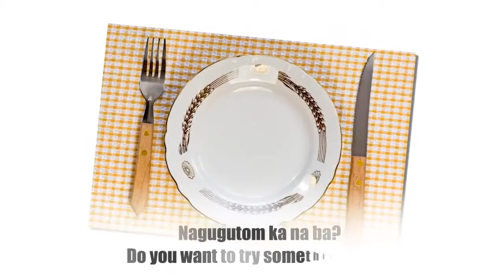La Toscana Italian Bar and Restaurant Davao City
La Toscana Italian Bar and Restaurant

Gusto mo bang kumain ng plenty,
Kung where ang prices ay hindi masakit sa bulsa?

Ambiance na maganda
Lunch man or dinner; makikita mo talaga for sure

Halina, tara kumain at mag saya sa
Gogi Gui Korean Barbeque Grill Davao City

Bonding with your friends and family
Eating and having fun to your hearts’ content

pinoys share the same philosophy
With Koreans regarding fun, food and bonding!

The place is cozy, ang services, mabilis;
The tab, when it comes; hindi nakakainis

Gusto mo pang kumain ng Korean unli,
Pwede din sa Manna Korean Restaurant Davao City

So watcho waitin for? Christmas?